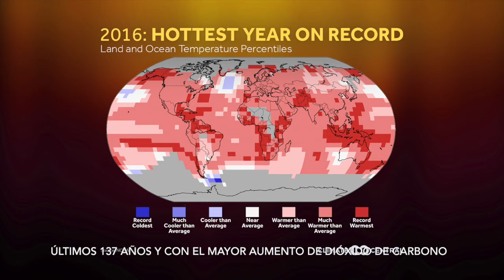The Big Monster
*Campus: Saltillo
*Class and Level: English V (1 pm)
*Teacher: Rosa Elena Ramos Mejía
*Members of the team: Erick Ruiz. Jorge López. Juan Luis Flores. Luis Hurtado. Samuel Segura.
*Name of the video or value applied: The Big Monster
*Description of the video: Contamination is a very big problem, so we decided to tell to the people what contamination really means, its consequences and more.